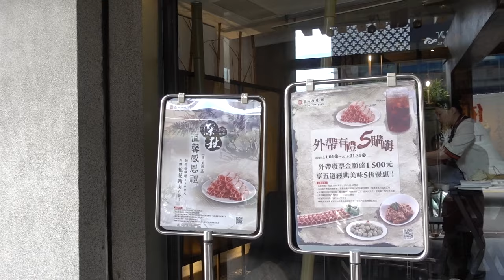Ding Wang Hot Pot @ Taichung, Taiwan (Nov 30, 2018)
The best hot pot I ever ate.